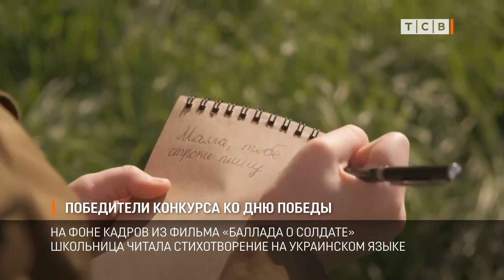Победители конкурса ко Дню Победы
На сайте Центризбиркома подвели итоги конкурса ко Дню Победы. Победителем стала восьмиклассница из Рыбницы Валентина Пурисова. На фоне кадров из фильма «Баллада о солдате» школьница читала стихи на украинском языке.